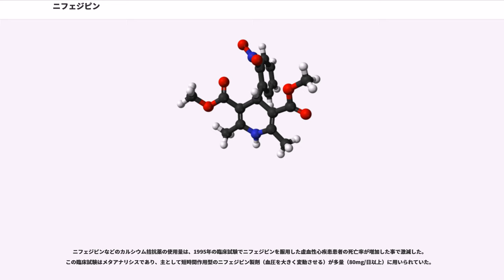ニフェジピン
ニフェジピン (Nifedipine) は狭心症、高血圧、レイノー現象、早産の際に用いられる血管拡張薬の一つである。系のカルシウム拮抗薬に分類される。の治療に採用される。重症の治療にも使用できる。早期陣痛に使用するとステロイドをより長時間使用でき、児の肺の状態を改善し、母体を高度医療施設に搬送する時間を稼ぐ事ができる。速放軟カプセル剤、徐放錠、複合錠がある。商品名アダラート。開発コードBAY a1040。

一般的な副作用としては、、頭痛、倦怠感、下肢腫脹、咳嗽、息切れがある。重篤な副作用として低血圧、心不全などが起こる。妊婦を対象とした研究は充分にはされていない。授乳婦への投与は推奨されない。

ニフェジピンは1966年にドイツで発見された。米国では1981年に承認された。日本では1976年に狭心症治療薬として発売され、1985年に高血圧治療薬として認可され、徐放・速放複合錠は1998年に発売された。

承認されている効能・効果は、（本態性）高血圧症、腎性高血圧症、狭心症、異型狭心症である。

長期にわたる高血圧および狭心症に適応を持つ。高血圧の治療ガイドラインでは一般に利尿薬やACE阻害薬が好まれるが、55歳以上の患者ならびにアフリカ系アメリカ人の患者にはチアジド系利尿薬とカルシウム拮抗薬の併用が第一選択とされている。

ニフェジピン舌下投与は以前はの治療に用いられていた。モノアミン酸化酵素阻害薬を服用患者の症候的または実測値的高血圧クリーゼに多く処方されていた時期があるが、危険性が認識される様になってからは使用されていない。ニフェジピン舌下投与は末梢血管を拡張させて血圧を低下させる。こうして低下した血圧は反射性頻脈や血管床での若干の盗血現象をきたす。脳虚血発作や脳梗塞、心筋梗塞、完全房室ブロック、死亡といったニフェジピン舌下投与の有害事象が多数、医学誌に投稿された。米国FDAは1995年に高血圧緊急症に対するニフェジピン舌下投与の有効性に関するあらゆるデータを検討し、安全性・有効性の両面の理由で舌下投与を避けるべきであると結論付けた。例外として、脊髄損傷におけるに関連した高血圧症の治療については使用が了解されている。

ニフェジピンはとして頻繁に用いられる。コクラン共同計画は硫酸マグネシウムやβ遮断薬（など）と同様に副作用が少ないと結論した。との直接比較は実施されていない。

レイノー現象の治療にニフェジピンがしばしば使用される。2005年のメタアナリシスでは若干の使用利益（重篤な発作を33%減少し、1週間当りの発作回数を2.8〜5回減少させた）が認められたが、メタアナリシスの対象となった研究は総じてニフェジピンの用量が少量であったとされた。

裂肛に対するニフェジピンは、硝酸塩の局所投与と同様に有効であることが示された。

ニフェジピンは高山病であるの治療薬としても用いられる。

そのほか、悪性腫瘍や破傷風を原因とする 痛みを伴う食道痙攣 の治療や、肺高血圧の患者の一部にも用いられる。

ニフェジピンは、下記の患者には禁忌とされている。

添付文書に記載されている重大な副作用は、紅皮症（剥脱性皮膚炎）、無顆粒球症、血小板減少、ショック、意識障害、肝機能障害、黄疸である。発現率はいずれも0.1%未満である。

ニフェジピンは速やかに血圧を低下させるので、患者は投与初期に眩暈や擬似発作を経験することが多い。反射性に頻脈が発生することがある。これらの副作用は徐放剤では少ない。より新しい徐放剤（Gastro-Intestinal Therapeutic System、GITS）を用いて、血圧に対する効果を検証するINSIGHT臨床試験や狭心症に対するACTION臨床試験が実施されている。

ニフェジピン徐放剤は空腹時に服用すべきであり、グレープフルーツやそのジュースはニフェジピンの血中濃度を上昇させるので特に避けるべきである。その機序はいくつか考えられており、その中にはCYP3A4の阻害（活性低下）がある。

多くの人々が事故または故意によるニフェジピン過量投与で毒性を経験している。毒性は経口投与でも非経口投与でも発生する。症状としては、無気力、徐脈、血糖低下、意識消失が知られている。入院患者の診断のため、または法医学での検死のために血中濃度を測定することができる。血中濃度は通常液体...